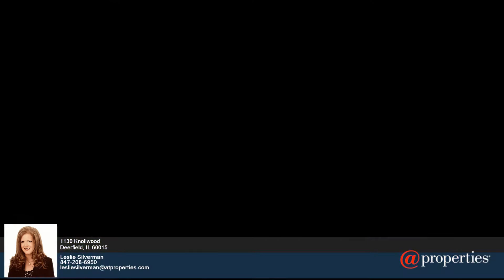1130 Knollwood - Leslie Silverman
4.00 beds
 2.10 baths